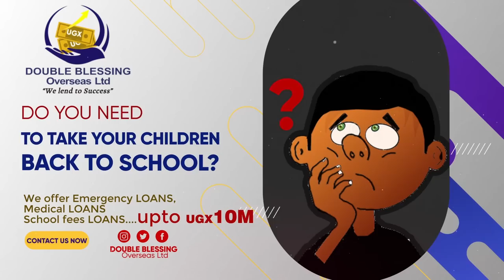BRUNO K WEBALE KUBA MUSAJJA MUKULU N'OKKIRIZA D N A. ATABUKIDDE VANESSA KU KATAMBI KA MC RICHIE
TRENDING STORIES